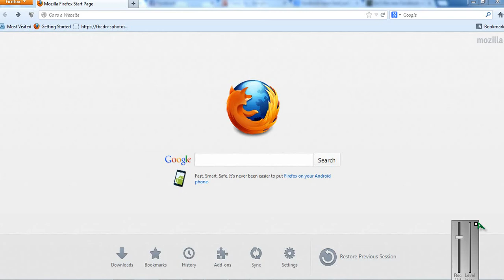How to Join New Facebook News Feed